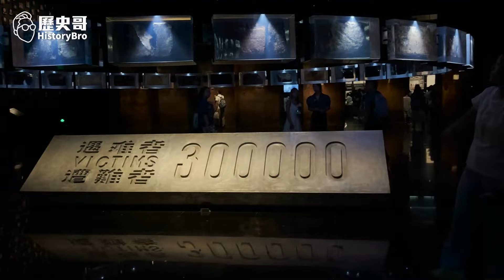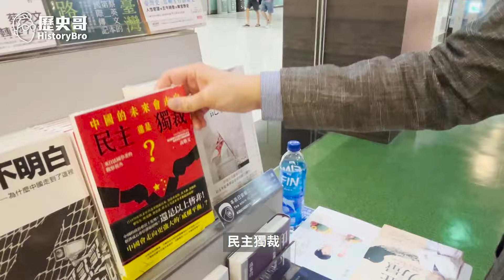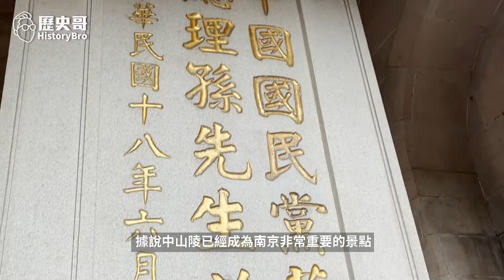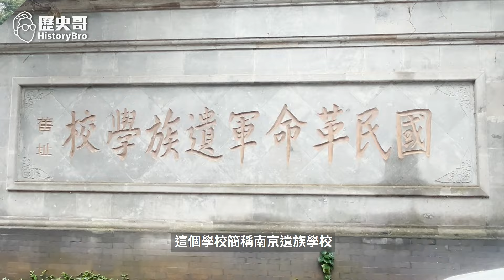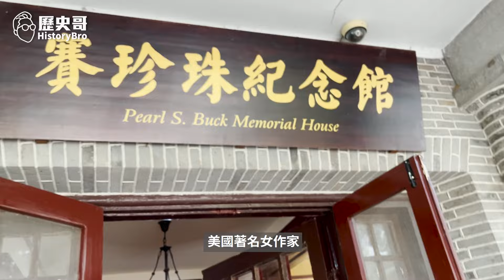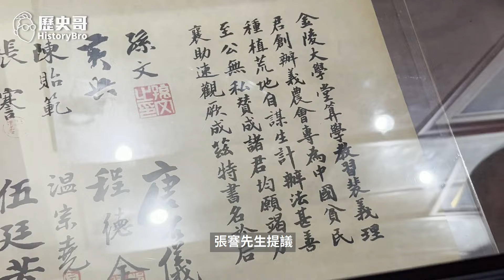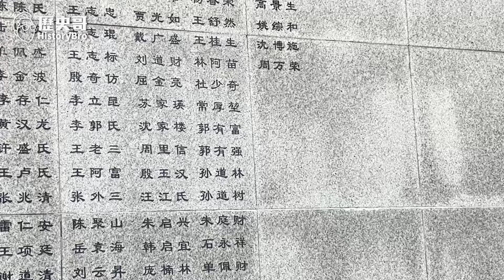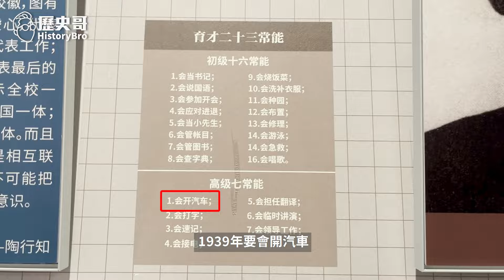首支旅遊Vlog上架！中華民國首都南京我來啦！【歷史哥Vlog｜雷倩、李易修】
【節目分段】
0:00 預告
0:23 機場暢銷書有什麼？南京粉絲熱情！
3:46 靈谷寺 中山陵 美齡宮 遺族學校
8:10 南京大屠遇難同胞紀念館！
9:14 南京最熱鬧的步行街 夫子廟
10:05 本行重頭戲 陶知行教育論壇

【美味組合1130906】
蒜頭雞湯160元x5包+勁辣雞腿150元×3包+滷豬腳120元×4包+韭菜水餃200元X2包+花雕醉雞腿150元X3包+泰式涼拌海鮮180元X3包；合計3120元整；優惠價3000【含運】

★全系列商品★
3 .「剝皮辣椒雞湯」(550g雙人包，160元)
4 .「鳳梨苦瓜雞湯」(550g雙人包，160元)
5 .「蒜頭雞湯」(550g雙人包，160元)
6 .「香菇雞湯」550g(固形物230g， 160元)
7 .「麻油雞湯」(550g雙人包，160元)
8 .「人蔘雞湯」(550g雙人包，180元)
9 .「帝王首烏雞湯」(550g雙人包，180元)
10.「黃金蜆雞湯」(550g(固形物230g，180元)
13.「高麗菜水餃」(30顆裝，200元)
14.「韭菜水餃」(30顆裝，200元)
16.「無刺虱目魚肚」(150元/片)
17.「滷豬腳」(320g，120元/包)
19.「藥膳鳳爪」(250g，100元)
20.「花雕醉雞腿」(雙人包150元)
22. 「勁辣雞腿」(300g，雙人包150元)
23. 「三杯雞腿」(350g，150元)
24. 「三星蔥雞腿」(350g，150元)
26. 「蒜泥白肉(150元)
27. 「紅酒燉牛肉 (310g固形物100g，90元)
29. 「珍珠餛飩」(16顆裝，80元)
31.「泰式涼拌海鮮」(300g 固形物200g，180元)
32.「干貝海鮮羹」  (900g固形物230g，130元)
33.「泰式小火山排骨」(450g固形物350g，200元)
34.「砂鍋魚頭」380元
36.「黃金蜆雞湯」(550g固形物230g，180元)

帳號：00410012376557